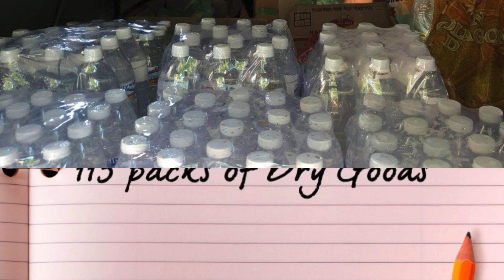A SIMPLE WAY OF GIVING FOR THE VICTIMS OF TYPHOON ULYSSES I A HEART OF A FILIPINO I KAREN NIOSA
Maraming salamat sa tumulong,nakiisa at nagtiwala para maipaabot ang tulong sa mga nasalanta ng bagyo. MABUHAY kayo. Godbless you all